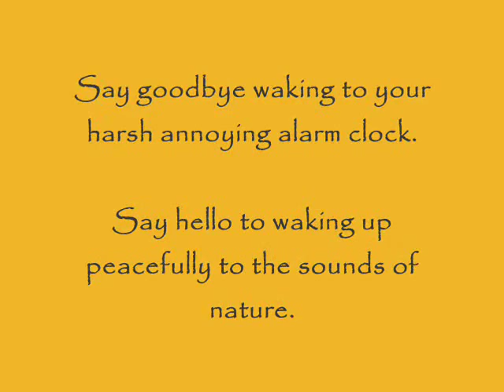Arizona Birdsong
Amadeus wakes at dawn to melodic bird songs.  Beautiful songs from some of our tiniest creatures of nature.  As he looks out his window, they can't be seen.  Where are they?  What are they?